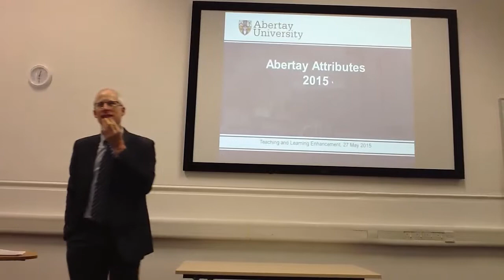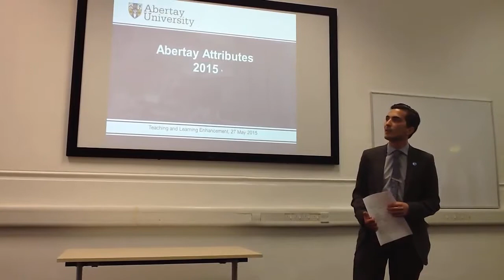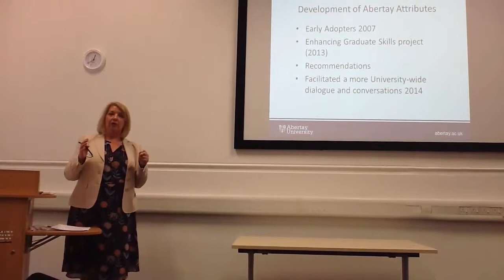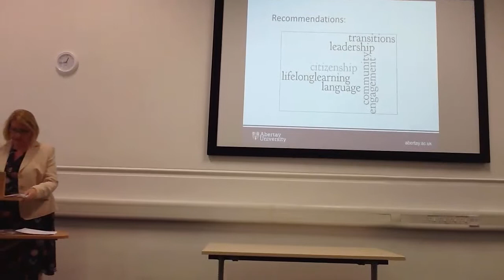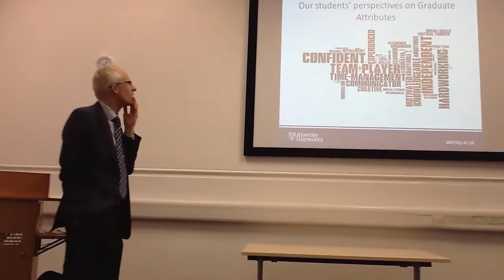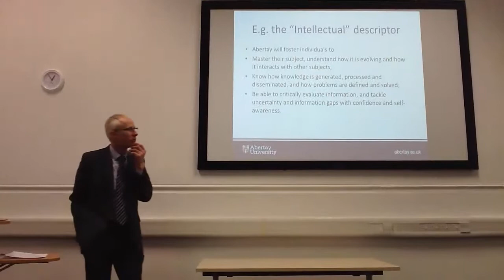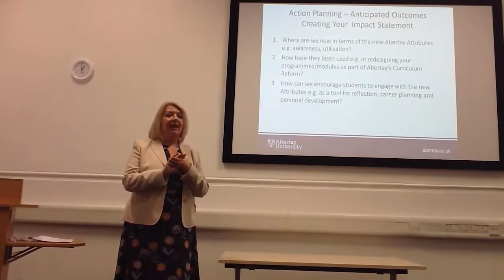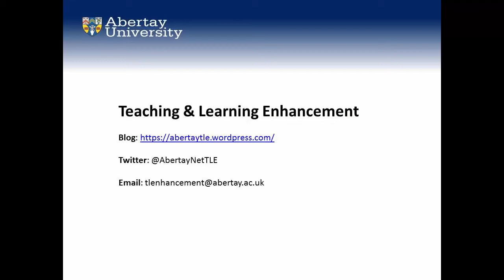Abertay University - TLE Seminar ,Abertay Attributes, 27th May 2015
Dr Alastair Robertson and Rosemary Allford's talk on Abertay Attributes.